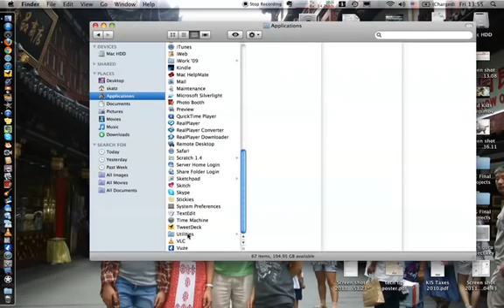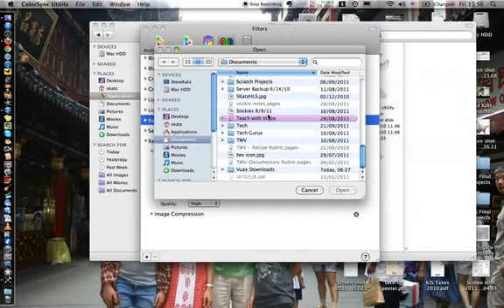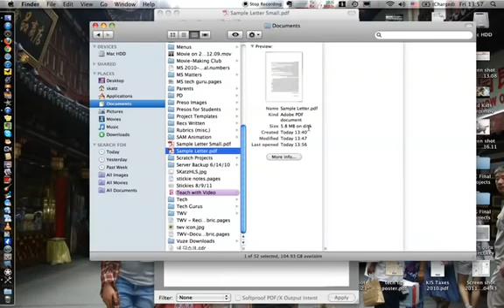How to Reduce the File Size of a pdf Using ColorSync Utility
How to Reduce the File Size of a pdf Using ColorSync Utility. computer repair - technology support services